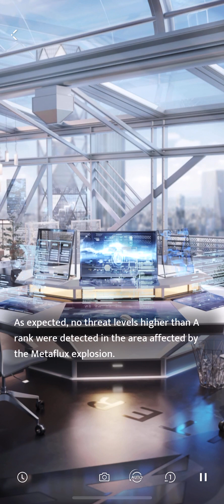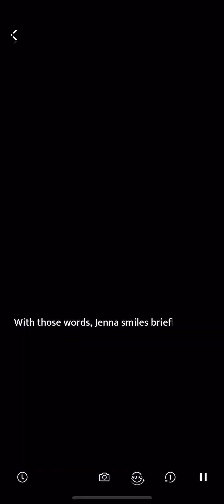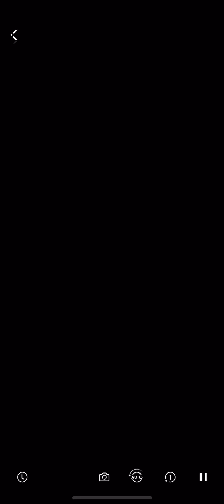Love & Deepspace : Under Deepspace - Chapter 1: Episode 06 - UNICORNS (To Begin)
Care To Support Me?